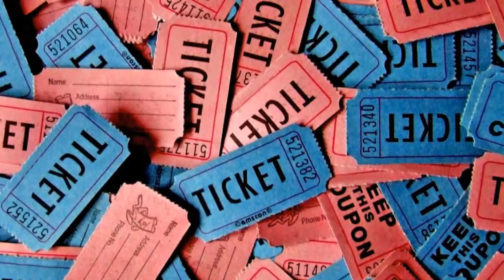Join us at Raising of the Green, with John Lomax!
Join guest emcee John Lomax from WKRC/Local12 and many other friends at Raising of the Green 2015.  Children, Inc. is thrilled to honor C-Forward President Brent Cooper with the 2015 Charity in Action Award at this gala.  Mark your calendars for an evening of dinner, drinks, and live & silent auctions!  March 14, 2015 at the Newport Syndicate.